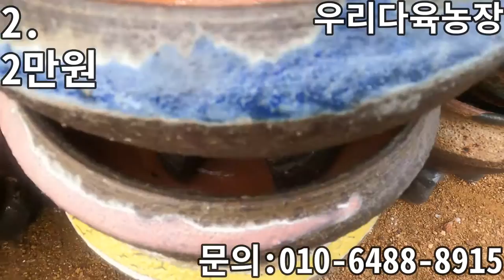어쩌다보니 화분까지 소개해드리는 영상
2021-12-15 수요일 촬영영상